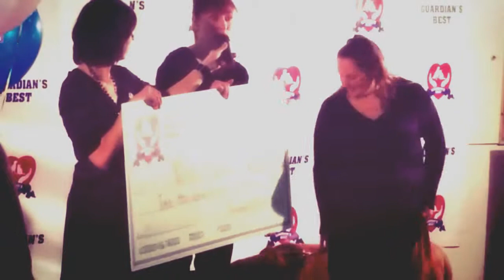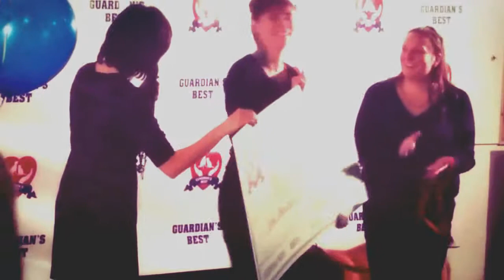Dog News: Guardian's Best - Rescue of the Year, 2014 event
1st prize winner was Valley Mastiff Rescue, $2,000
2nd prize winner was CAA Rescue, $1,000
3rd prize winner was Loulou's Rescue. $500